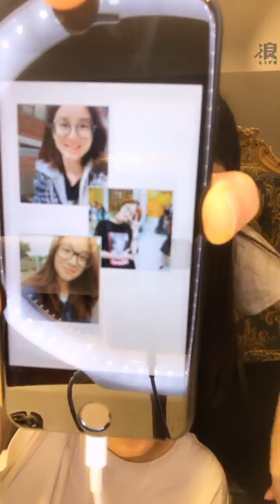200508 AKB48 Team TP 李佳俐直播